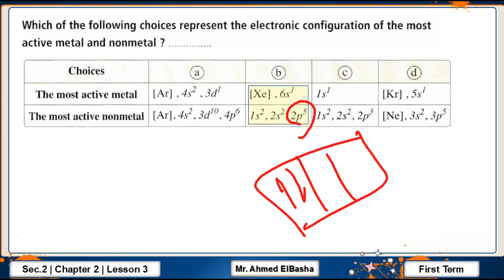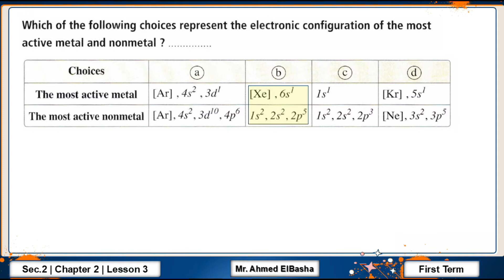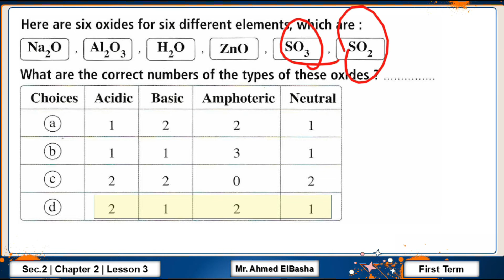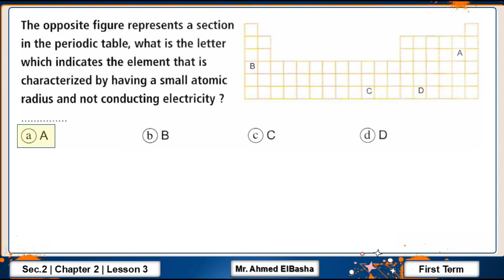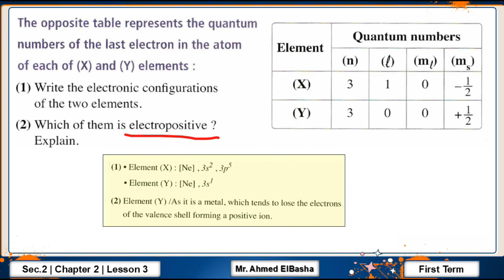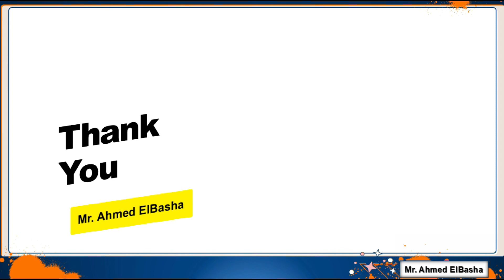CHEMISTRY | Sec.2 | Metallic and nonmetallic property | Chapter 2 - Lesson 3 | Exercise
Mr.Ahmed Elbasha

كيمياء الصف الثاني الثانوي لغات - الفصل الدراسي الاول
شرح كيمياء لغات تانية ثانوي - مستر احمد الباشا